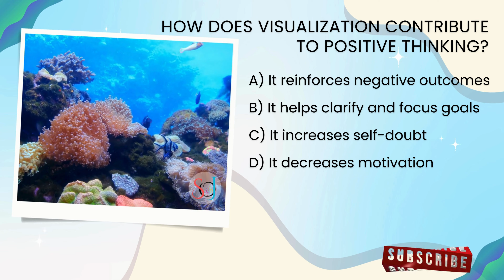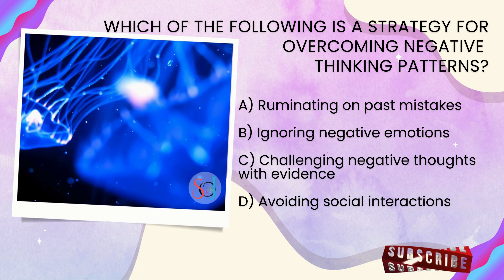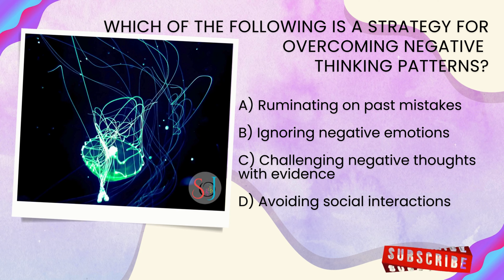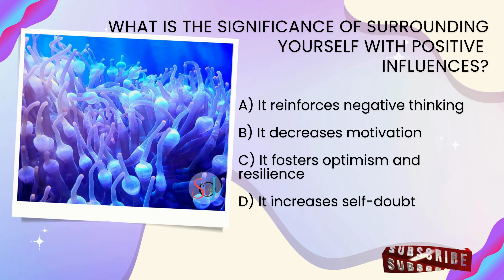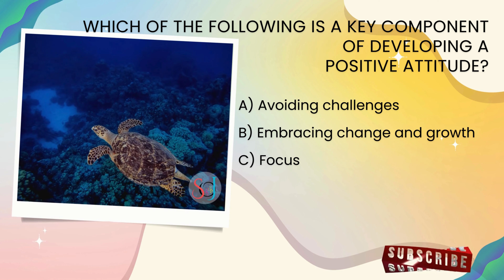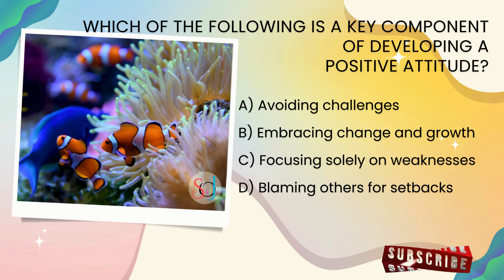Helpful Tips for Developing Inner Strength and Resilience | Daily Dose of Joy ep.1 | HD4K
** StreamOfJoy owns the exclusive distribution rights.